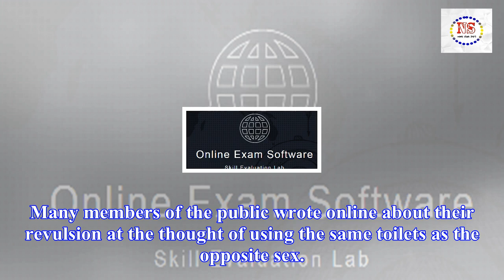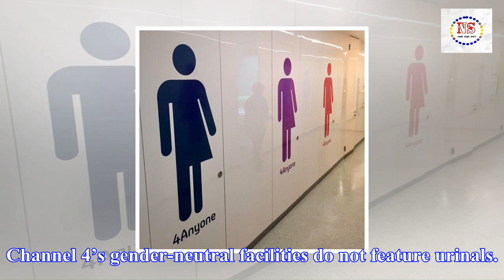Channel 4 has gender neutral toilets at its headquarters